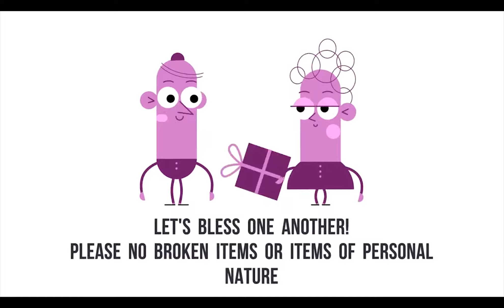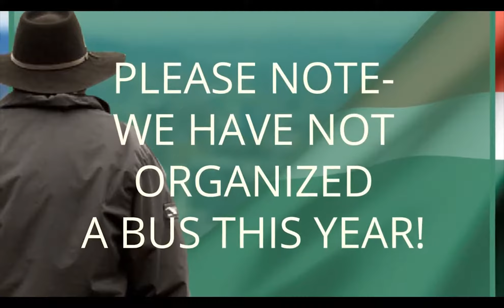BLC ANNOUNCEMENTS // 21 OCTOBER 2018